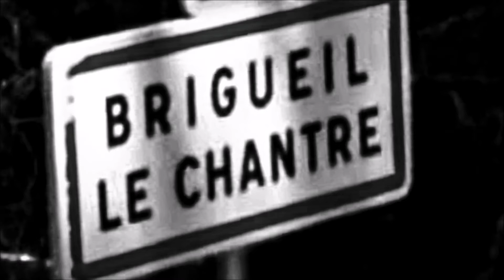Le Chantre Film Brigueil Tome 2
Ce deuxième Tomes Le Chantre Film Brigueil  avec des photos inédite